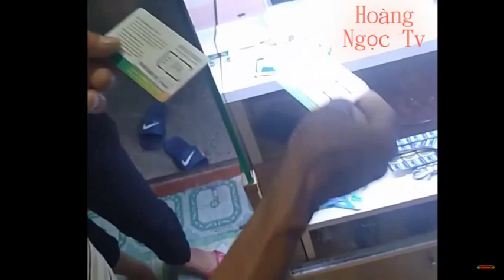Những điều cần lưu ý khi muốn nâng cấp máy tính latop và cách tháo lắp (ngày 10/10/2019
Hướng dẫn chi tiết cách tháo lắp máy tính và những điều cần lưu ý cho các bạn muốn nâng cấp máy tính của mình .
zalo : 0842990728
* Mọi thắc mắc về bản quyền xin gửi về gmail hoặc zalo :
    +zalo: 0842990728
  Mình xin cảm ơn !